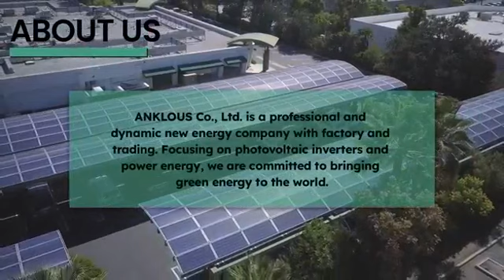ANKLOUS Co,.Ltd.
ANKLOUS is an energy solution company. We manufacture liFepo4 battery packs. Support OEM and ODM.